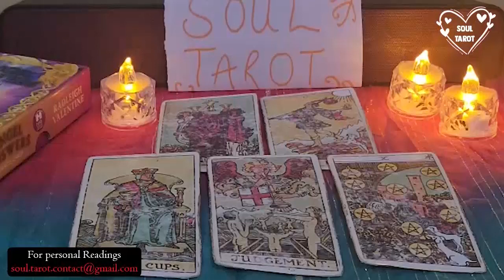TAURUS THIS NEW LOVE IS NOTHING COMPARED TO YOUR EX! GET READY TO BE VERY HAPPY! 😍 TAROT READING